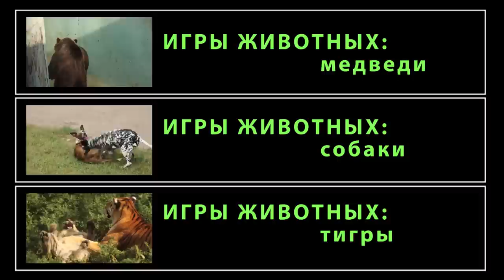Игры животных: ЛОШАДИ - Game Animals: Horses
Игры животных: ЛОШАДИ - Game Animals: Horses - Juego de Animales Caballos -
21 декабря 2014 года в Конный Клуб Диброва - наблюдали как жеребец Сармат играет сам с собой более часа)))
Отдельная благодарность зам.нач. конюшни Марина Болдырева